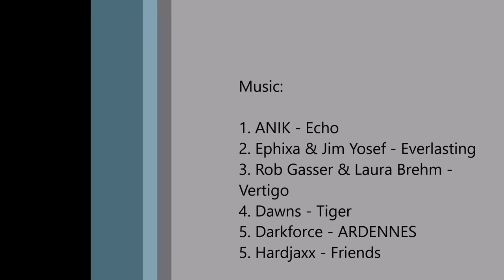FitOverFifty total arm workout and dirty dancing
In this video one of my total arm workouts. Not one of my wotkouts are the same. I always try to mix up the exercises I use for a particular muscle group. Usually 4 exercises for each individual muscle group and 4-5 sets within 8-12 rep range. I also use different techniques, like dropsets, pyramide, restpause, etc.
Music score at the end of the video.